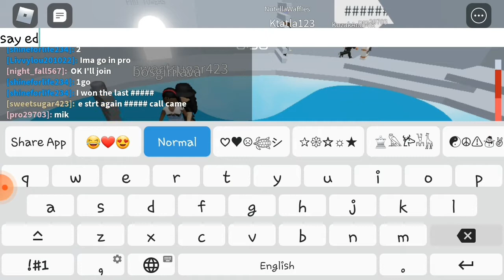Racing with Azra ~ Gone Wrong | ToH | Roblox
☆ Please View Me ☆

I raced in Tower of Hell with Azra but it went wrong.

Also make sure to Use Summer's decals, just search up Summer Blue!